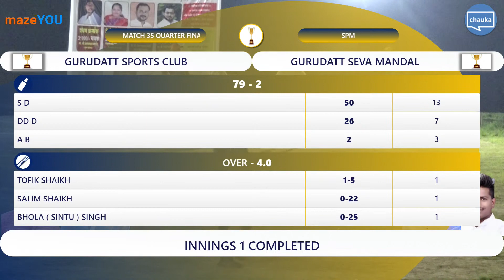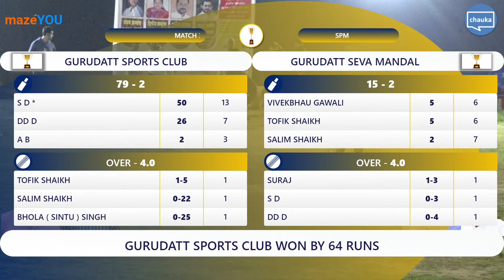GURUDATT SPORTS CLUB(79/2) won over GURUDATT SEVA MANDAL(15/2)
CHAUKA SPORTS SOLUTION  (PUNE)
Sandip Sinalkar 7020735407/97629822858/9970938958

WEDDING📽️🎞️
PHOTOGRAPHY📸,